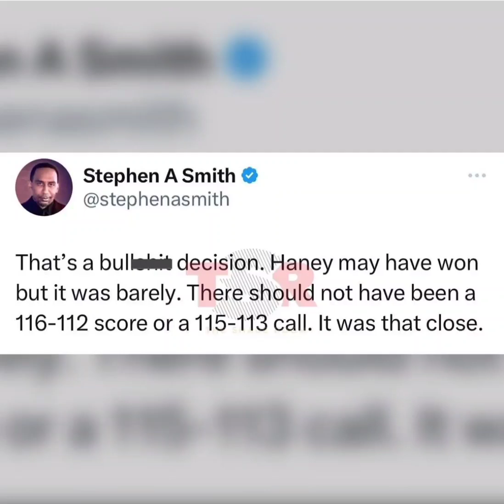Lomachenko breaks down in tears after losing to Devin Haney !